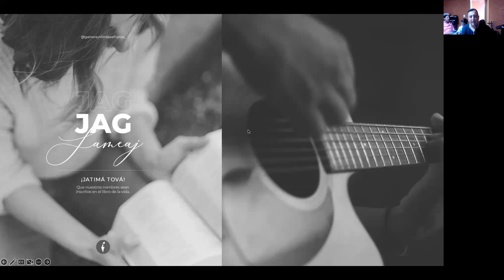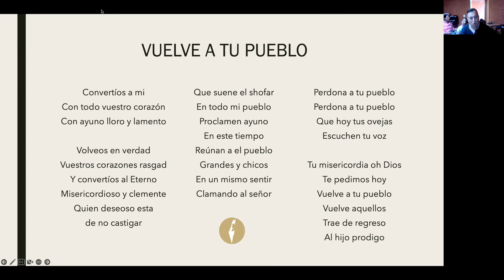Vuelve a tu pueblo 🥺 | Alabanzas en comunidad 🗣️🎶🙏🏼🙌🏼 | Familia Arciga Chacón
Ven, te invitamos a adorar al Rey 🙆🏻‍♂️ en estos tiempos de
"Alabanzas en comunidad" 🗣️🎶🙏🏼🙌🏼 en esta playlist podrás encontrar  los tiempos de intensa adoración en familia. 👇🏼

!Qué viva el Rey! 🤗